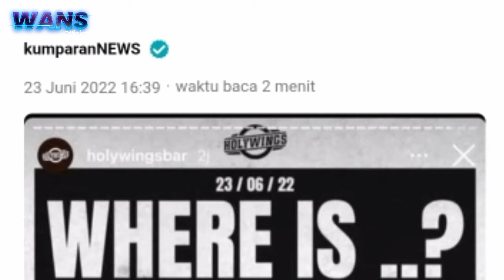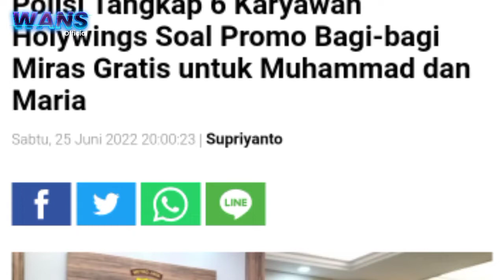USTADZ DAS'AD LATIF MENANGIS MENANGGAPI KASUS HOLYWINGS | Jangan Sandingkan Nabi Kami Dengan Miras